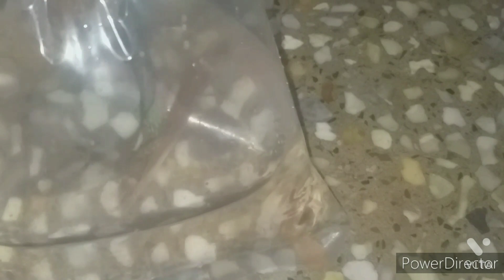new fashion boxing